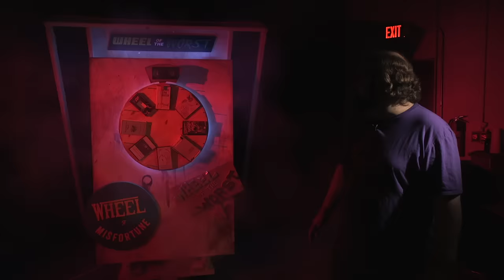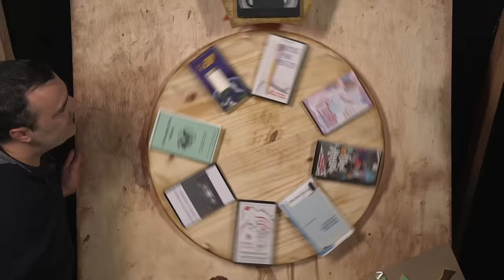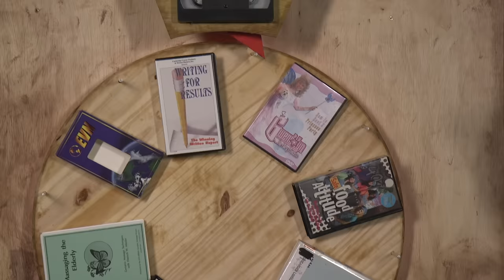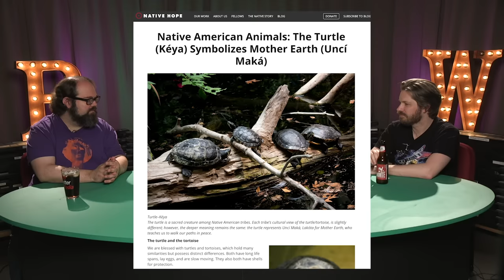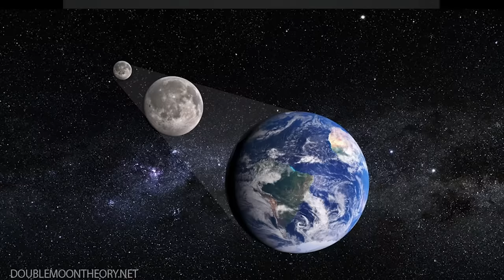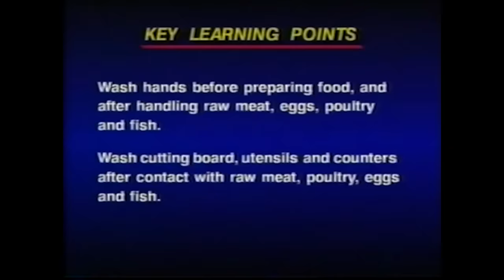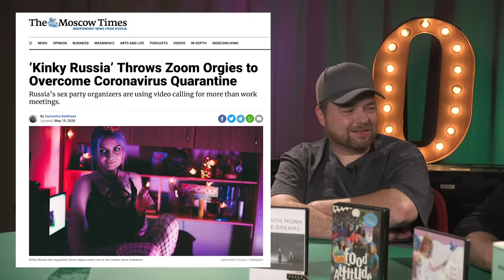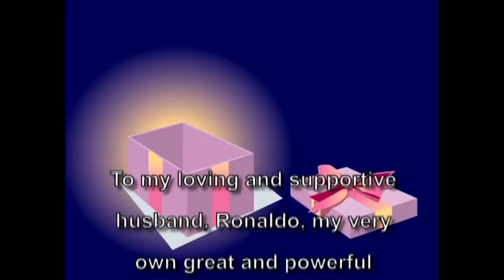Best of the Worst: Wheel of the Worst #21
The Wheel is back! Again! What tapes will lead to a miserable waste of a day this time around???